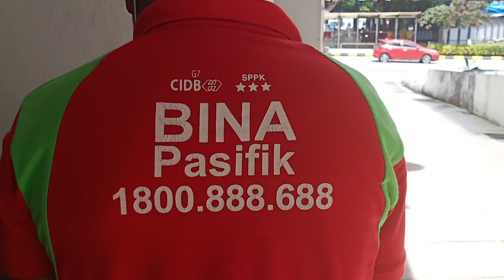HIGH RISE PAINTING BUILDING KUALA LUMPUR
3D Work..Dangerous,Dirty & Difficult Work.